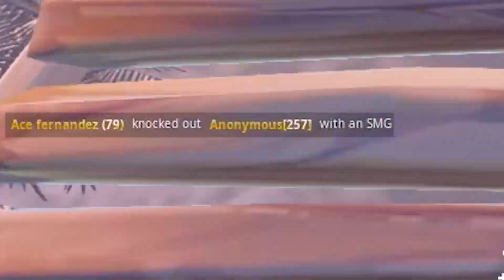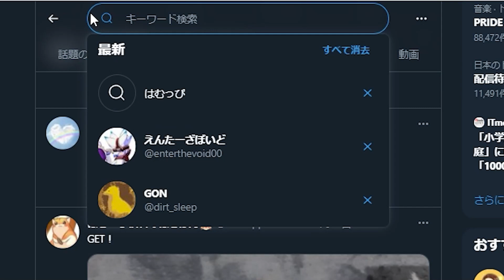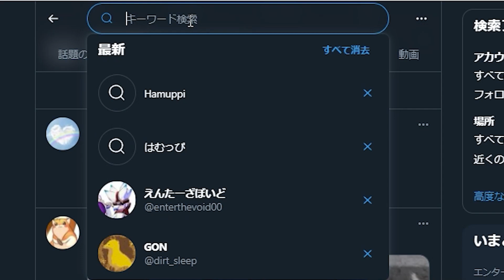【神回】奇跡のマッチング！？「野良スクやろ」って呟くと、試合後にエゴサしたらマッチした味方が見つかる説【フォートナイト/Fortnite】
▼所属

・LEVEL∞（レベルインフィニティ）

▼限定グッズの購入はこちらから！

▼第2回GameWIthエキシビションマッチ
プロ全員参加のアリーナカスタムで「GWで誰が最強か」はむっぴが見せる【フォートナイト/Fortnite】

▼第1回GameWithエキシビションマッチ
GWプロとYouTuber全員参加するカスタムマッチで”ガチキルムーブ"してみたww【フォートナイト/Fortnite】

クリエイターサポートのコード【HAMUPPI_】

これからMildomでもフォートナイトライブ配信していくで～!!
下のリンクからダウンロードしてね！

[前回の動画]
【凸待ち】アリーナで「1vs1会場」を作ったら戦ってくれるのか？はむっぴ、ずっと待ってたけど・・・【フォートナイト/Fortnite】
一緒にビクロイできる？はむっぴがクロムボを撃ちまくった結果・・・【フォートナイト/Fortnite】

▼暇つぶしできるゲーム探しもGameWithで！

〒 108-0073
株式会社GameWith　「Hamuppi【はむっぴ】」宛

[使った音楽]
Track: dolltr!ck & Lona - Fight with Fire (feat. dolltr!ck)